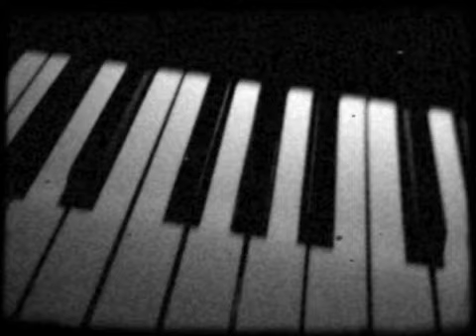St James Infirmary (no vocals)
the old Blues classic, "St James Infirmary" played on acoustic piano by Andy Boller